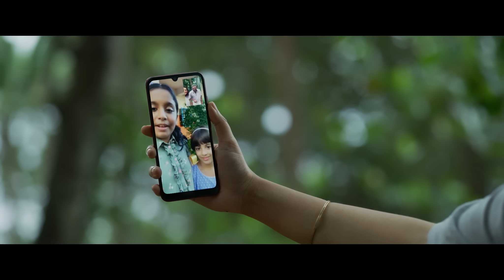Chiramabhayamee Video Song | Aarkkariyam | Yakzan Gary Pereira | Neha S Nair | Anwar Ali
Presenting Chiramabhayamee Video Song  From the Movie Aarkkariyam

Composed & arranged by Yakzan Gary Pereira & Neha S Nair
Singer : Madhuvanthi Narayan
Lyrics : Anwar Ali
Accoustic & electric guitar , Ukulele - Sandeep Mohan
Percussion : Tao Issaro
 Song mixed & mastered by Vivek Thomas

Direction: Sanu John Varughese
Producers: Santhosh T Kuruvilla, Aashiq Abu
Written By: Sanu John Varughese, Rajesh Ravi, Arun Janardhanan
DOP: G Sreenivas Reddy
Editor: Mahesh Narayanan
Songs: Neha Nair & Yakzan Gary Pereira
Original Background Score: Sanjay Divecha
Sound Design: Arunkumar R
Lyrics: Anwar Ali
Co-Producer: Pravin Kattukaran
Associate Producer: Mibu Jose Nettikadan
Executive Producers: Arun C Thampi, Sandipa Rakshit
Production Designer: Ratheesh Balakrishnan Poduval
Art Director: Jothish Shankar
Costumes: Sameera Saneesh
Make Up: Ranjith Ambady
Finance Controller: Jobeesh Antony
Chief Associate Director: Vava
Production Controller: Benny Kattappana
VFX: Digibricks
Design: Oldmonks
Distribution: OPM Cinemas
Teaser Cut: Rahul Radhakrishnan
Subtitle : Vivek Ranjit

Cast: Biju Menon, Parvathy Thiruvothu, Sharafudheen, Saiju Kurup, Arya Salim